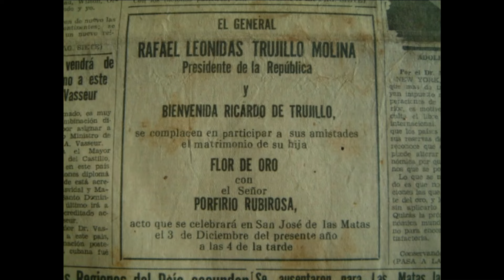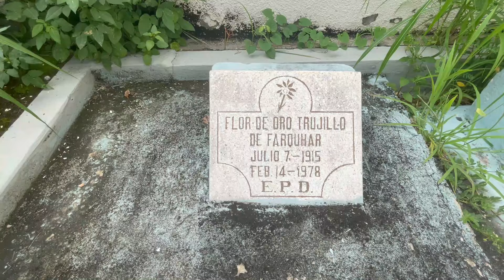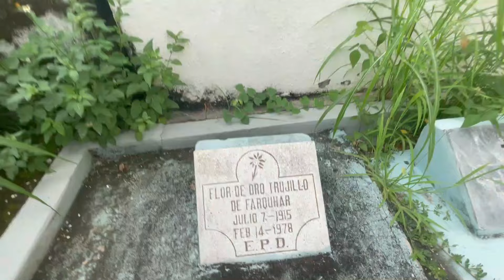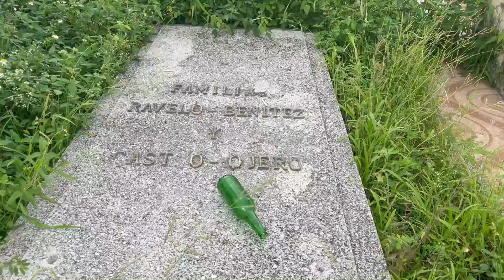AQUI ESTA EL GRAN AMOR DE PORFIRIO RUBIROSA (La Maquina Sexual Insaciable)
Aqui comparto con ustedes la tumba del gran amor de uno de los hombres mas codiciados de la epoca en que se mantubo activo en medio de los grandes escenarios de algunas decadas atras.

-Dejame tu comentario aqui debajo

-Unete como miembro de este canal y apoya nuestro trabajo de manera más directa.